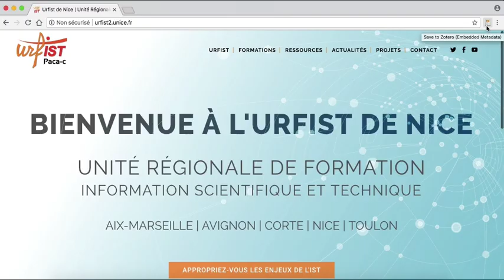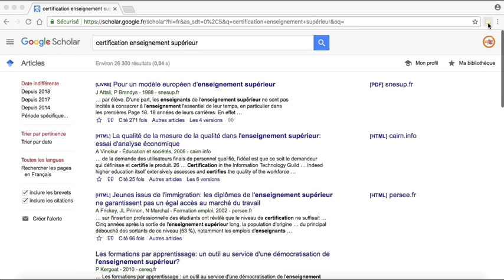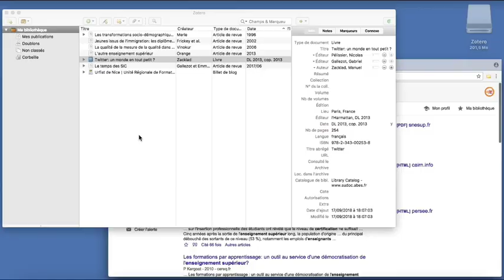ZOTERO 5.0 Tutoriel n°4: Collecter des références bibliographiques (1/2)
Importer automatiquement des références bibliographiques